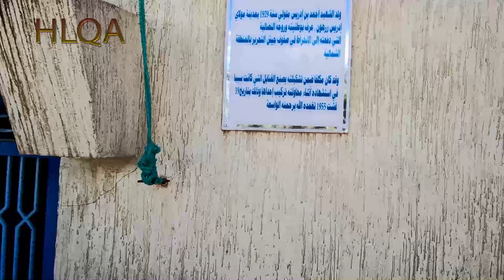لقاء تواصلي في اطار الحملة التحسيسية مع مدير المدرسة انزالة بني عمارة التي نظمت من طرف شبيبة JCI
نظمت منظمة غرفة الشباب الدولية حملة تحسيسية للوقاية من فيروس کرونا المستجد Covid19 .
يوم الاربعاء 14 اكتوبر 2020 على الساعة الحادية عشرة صباحا .